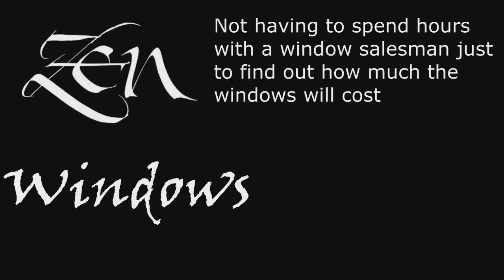Replacement Window Company Dripping Springs TX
We offer the following window replacements:
Awning windows
Bay windows
Bow windows
Casement windows
Double hung windows
Garden windows
Hopper windows
Picture windows
Round top windows
Slider windows